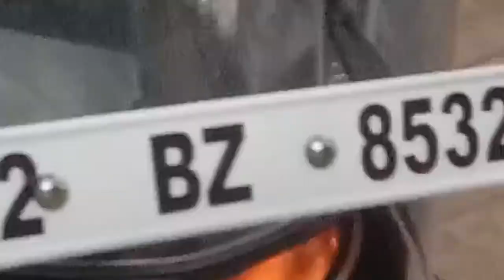Ktm Rc Devil Look Projector Rings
Dual Projector Rings